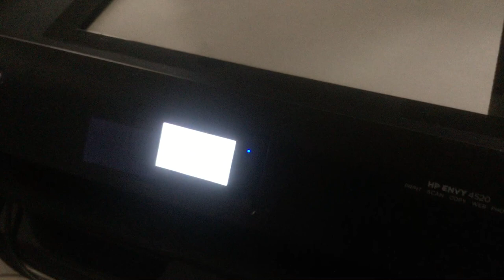jax car wash